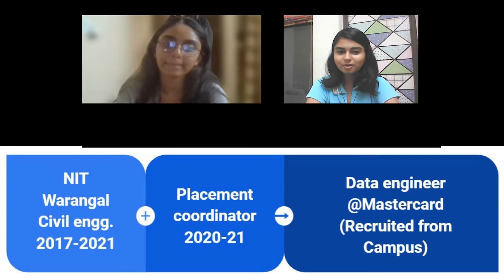YoungSTARs: Virtual Campus Placement | EP-1 ft. Shruthi Salem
In a candid interview, Shruthi Salem gives some brilliant advice to kickstart placement season, highlighting her experience as a placement coordinator and as a student who got placed at Mastercard through Campus recruitment.

Chapters:
0:00 Title card
0:34 Intro
2:13 General format of recruitment drives
3:30 Preparing for the Online test
5:38 Desired skill set
7:30 How much does CGPA matter?
9:48 Tips for virtual interviews
11:10 Which company is right for me?
12:20 Tips